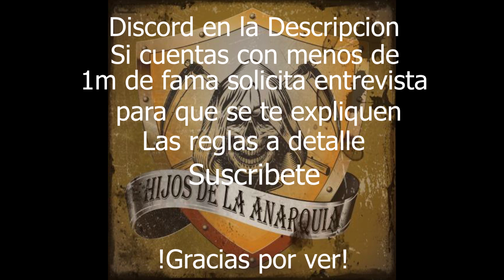PvP ZvZ Albion online Hijos de la Anarquia copilation de peleas Rasgando garganta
!! HIJOS DE LA ANARQUIA RECLUTA!!

Porque unirte a Hijos!?
Somos una comunidad estable y activa en PvP tanto a gran como a baja escala Gank donde seras entrenado para sacar tu maximo potencial
Que quiere decir estable?
Hijos es un gremio con un historial amplio de temporadas activas siendo solo la 12 la unica en la cual el gremio no estuvo abierto por media temporada, ademas llevamos una mentalidad de mejora en zvz y pvp mediana escala lo que nos da objetivos en cada seasson y mucho contenido
Hay algo mas ademas de PvP?
Si, ya que constantemente reclutamos gente con baja experiencia necesitamos partys de PvE por lo que se ralizan diversas actividad en este ambito Fama grupal, Estaticas, Boss de mundo, Avalonianas
Cuentan con Regear?
Si, Hijos cuenta con 2 tipos de regear los cuales son:
Novatos: equipos equivalente a t8 y artefactos equivalente a t7 (6.2,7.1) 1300ip
Intermedio(milicia): equipo full t8 y artefactos t7 (builds personalizadas) 1350 ip
Core: regear t8.1 artefactos t8 1430+ ip